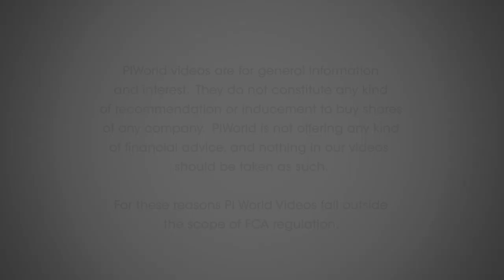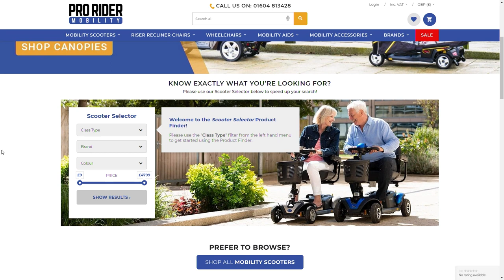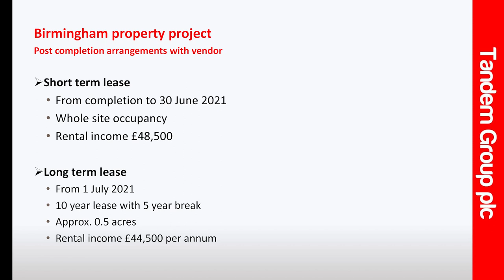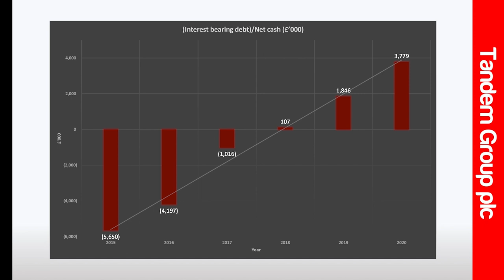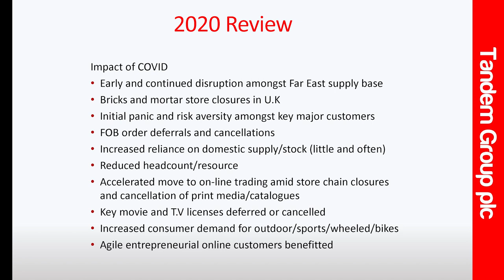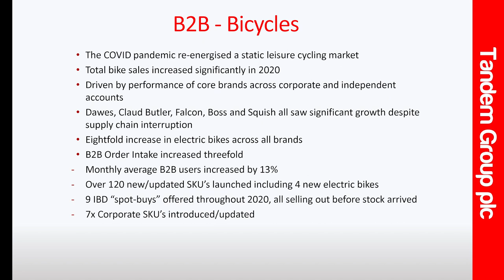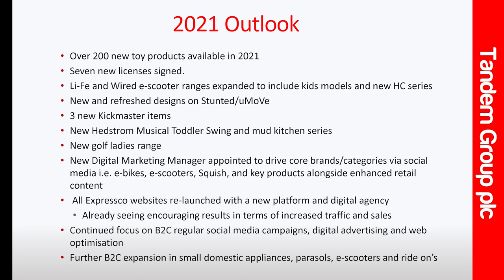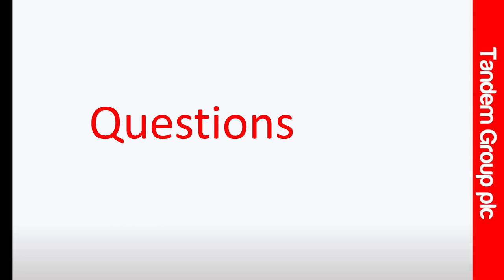Tandem Group (TND) FY20 Results Presentation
Jim Shears, CEO and Phil Ratcliffe, Group Commercial Director present FY20 results. Revenues were down, in part, due to less FOB business but profits were significantly up due to higher margins. The improved margins were achieved by a higher margin product mix, careful cost control, and reduced operating costs. CV19 has had a massive impact on both supply and demand, sometimes for the better or the worse, with a net positive effect. This is a really comprehensive presentation to understand the moving parts.

00:00 - Opening

Jim Shears, CEO
00:36 - Operational highlights
10:48 - Financial highlights

Phil Ratcliffe, Group Commercial Director
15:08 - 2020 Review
19:25 - Elements of the business
24:43 - Summary
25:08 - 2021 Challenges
27:18 - Outlook

Jim Shears, CEO
31:54 - Closing remarks
32:36 - Q&A

Tandem Group plc is a holding company. The Company is engaged in the design, development, sourcing and distribution of sports, leisure and mobility equipment. The Company operates in two segments: Bicycles, bicycle accessories and mobility, and Sports, leisure and toys. The Company's subsidiaries include Tandem Group Cycles Limited, which is engaged in the design, development, sourcing and distribution of sports, leisure and toy products; MV Sports & Leisure Limited, which is engaged in the design, development, sourcing and distribution of bicycles and accessories; Pro Rider Limited, which is engaged in the design, development, sourcing and distribution of mobility and leisure products, and E.S.C. (Europe Limited), which is engaged in the design, development, sourcing and distribution of leisure products.